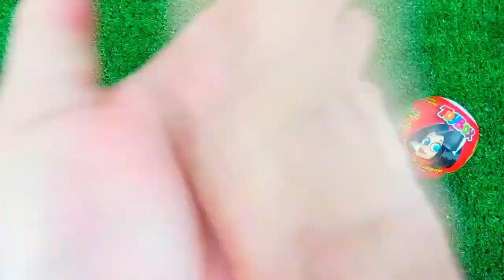OLD 7 Rainbow Satisfying Video I DIY How to make Rainbow Slime Candy Baby Shark Kinetic Sand Cutting